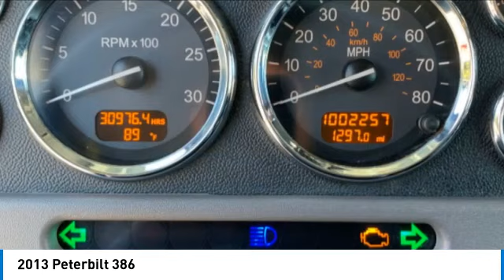2013 Peterbilt 386 99013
2013 Peterbilt 386

1941 south 42nd st suite 416J